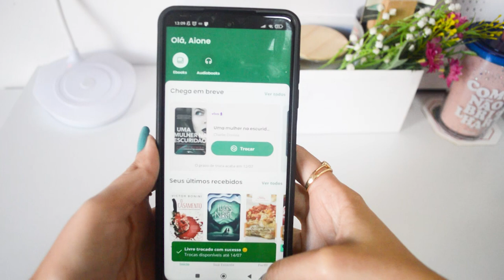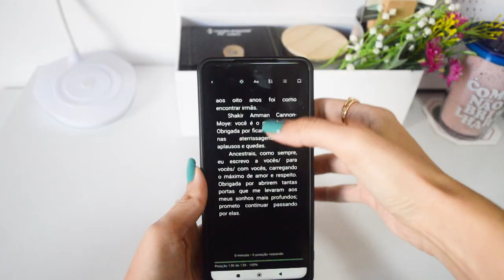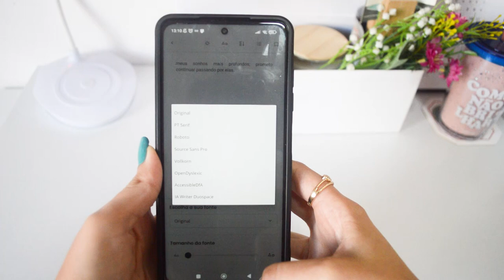LENDO EBOOKS PELO SKEELO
O Skeelo é um aplicativo de eBooks e audiobooks com parceria com diversas companhias telefônicas, o que significa que você pode ter direito a eBooks grátis mensalmente e nem saber! Vem conferir a dica.

♦Informações técnicas:
📹Câmera Nikkon 3200

💳Compre através desses links e dê uma comissão que ajuda demais meu trabalho. Obrigada!

Compre meus livros:
🌺Um Salto Para o Amor

📬 Endereço para envios:
Aione Simões

Observação: o envio de produtos/livros não garante sua divulgação. Entre em contato para maiores informações!